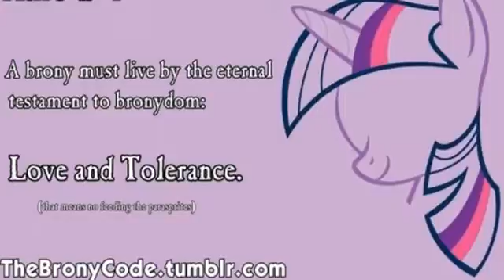Yet, Another Anti-Brony Cringe Comp. *Triggered Fat Kid Edition*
Other Than Amnesia: Fluttershy Edition, This Is My Most Popular Kind Of Videos! Grab Your Bleach And Get Ready To Get Autism! (Low) You Asked For This, Just Watch The Entire Video Without Clicking Or Looking Away! Hope You Don't Enjoy!